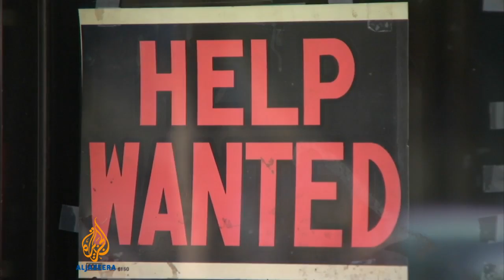Cloud behind US economy's silver lining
US Labour Department's December figures have revealed that consumer spending is up and confidence in the US economy is higher than at any other time in the last six years.

The housing market has seen enough of a boost in home mortgages that the US Federal Reserve is cutting back on buying bonds to boost the economy.

But many Americans still express concern about long-term job security.

Long-term unemployment is very high in the US and inequality in society is greater than at any time since before the Great Depression, according to economists.

Al Jazeera's John Hendren reports from Chicago.